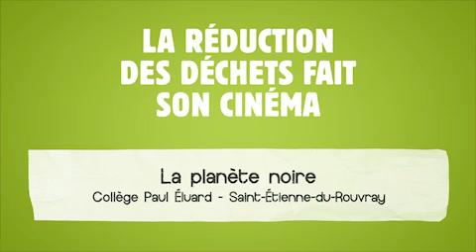La réduction des déchets fait son cinéma : La planète noire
Dans le cadre de son programme de réduction des déchets, la CREA sensibilise les élèves de collèges du territoire par l'organisation d'un concours vidéo sur ce thème, l'occasion pour ces jeunes de changer de comportement tout  en découvrant la pratique cinématographique.